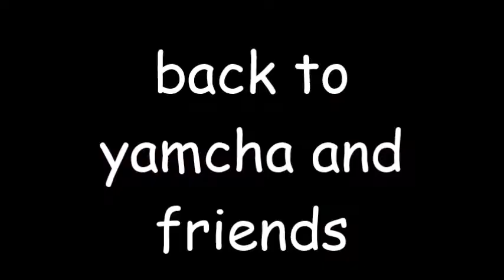yamcha goes to toys r us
yamcha gets his friends to go to toys r us